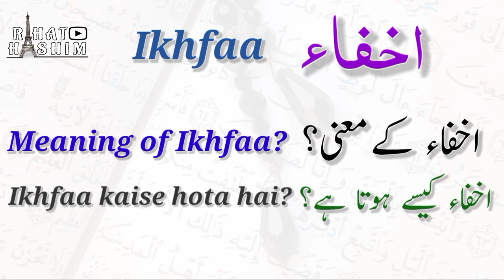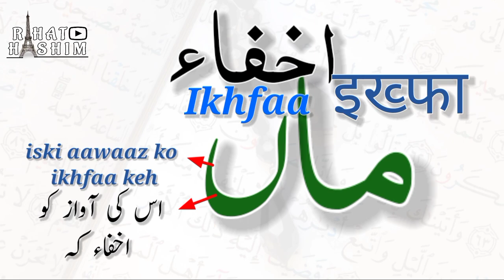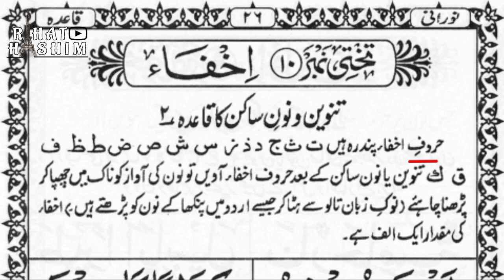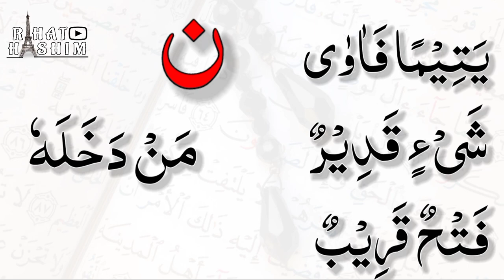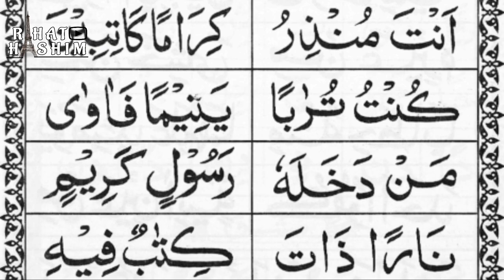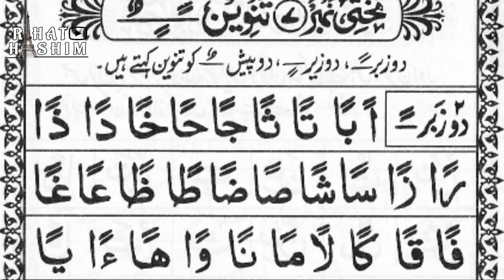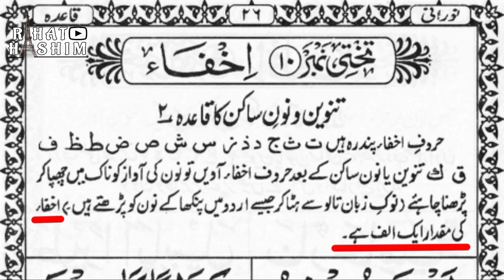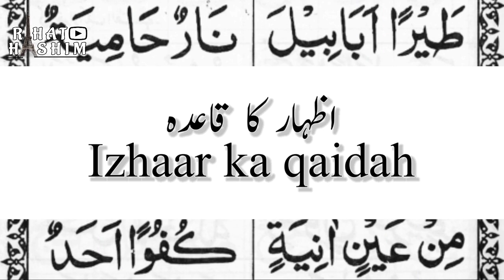Noorani Qaida | Ikhfaa | اخفاء | Lecture 17 | Tajweed | Ikhfa | इखफा | Rahat Hashim | Tanveen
Let us learn Tajweed with the help of Noorani Qaida and recite Quran Majeed beautifully with Rahat Hashim.
Noorani Qaida | Lecture 17 | Quranic video | Tajweed | Tanveen | Tanween | Noon i Saakin | Noon saakin |